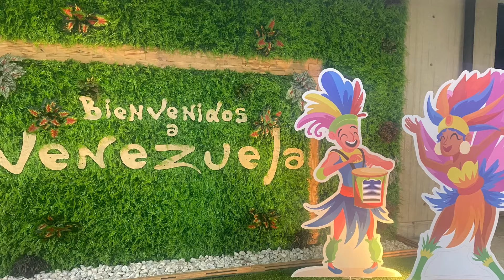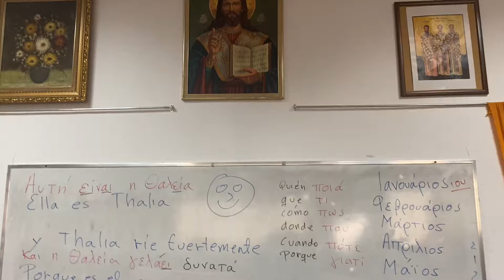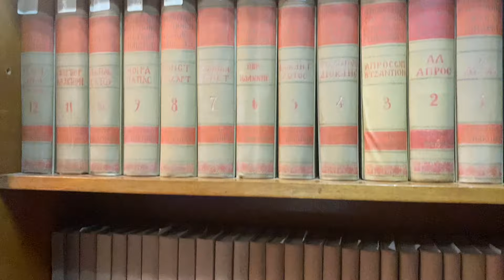Greeks of Caracas, Venezuela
Note this doesn’t follow a storyline and will be re-edited later this year on software, as this was done on a beach in Brasil with an iPhone. Thank you firstly to Father Evangelos, who is an inspiration. Thanks to the older Greeks for their time and stories, the President and VP who made me feel at home and the young people be it the guys who gave me a lift or Javier Colina who took some footage at the Greek Fest for me. Thanks Alexandros for your time - nice Greek dancing too my friend and also to Alcibiades who has been leading the Greek language in Caracas. This is one of the most impressive Greek communities I’ve ever seen. A beautiful church, a Greek Taverna, a school, sports area, playground, function space, library, offices and rooms for clergy and special visitors.

If you are intending to visit Caracas, make contact with the community. As mentioned, the President and executive are welcoming people. The food at the taverna is fantastic

This “documentary” was glued together to make me remember the article I have to write and isn’t as well edited as it should be.

We in the diaspora need to connect and ensure communities such as this one continue to be a leading light for Hellenism

This channel is free and doesn’t make deneiro but I do need subscribers. Sharing is caring too